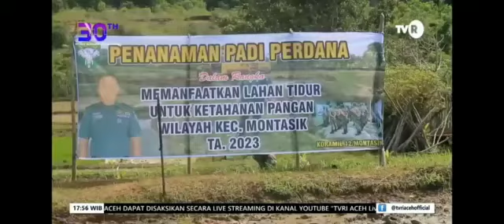TNI bersama rakyat pertahanan pangan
tni dari rakyat untuk rakyat bersama rakyat tni kuat.tniad#,
lagu tni kuat bersama rakyat